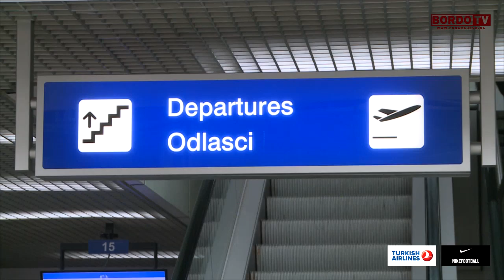Antalija 2019 | Dolazak u Tursku